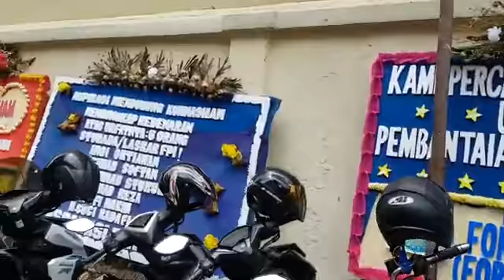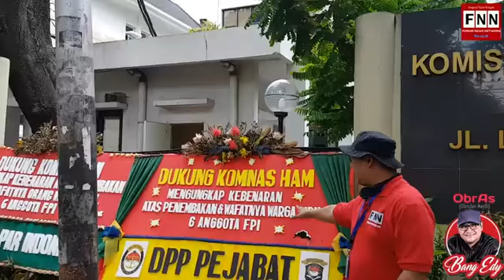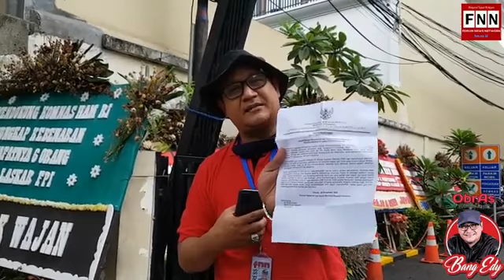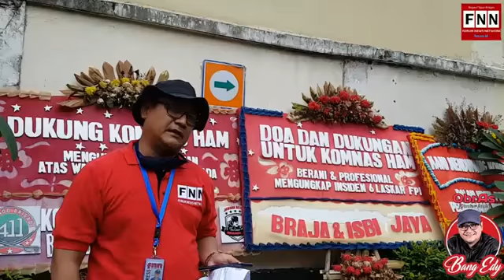KOMNAS HAM SELIDIKI KEMATIAN 6 LASKAR FPI, KOMNAS HAM DAPAT ANCAMAN. SEGERA BENTUK TGPF!